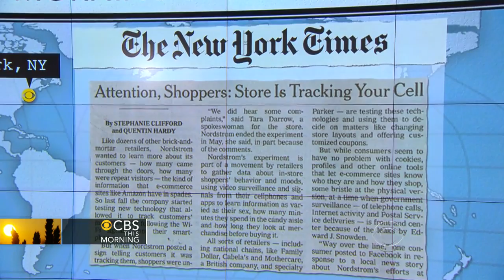Headlines at 8:30: Stores track shoppers' cell phones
"CBS This Morning" takes a look at some of the day's headlines from around the globe.